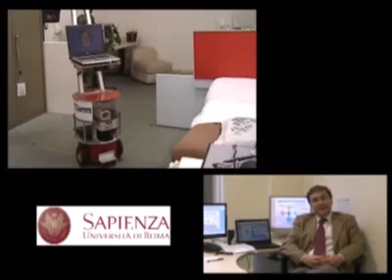SmartHouses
Video Introduttivo al progetto SmartHouses dell'Università di Roma "La Sapienza". Il progetto verrà presentato all'Expo di Shanghai 2010 nel contesto della mostra "Italia degli Innovatori".